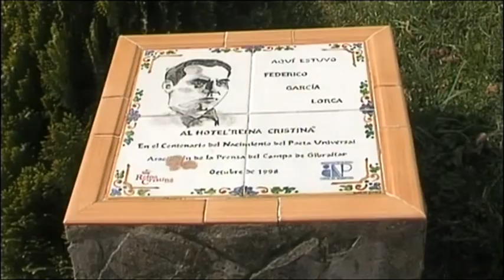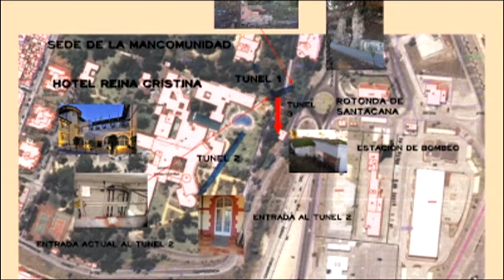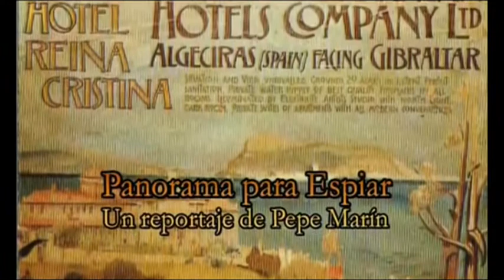Turismo - Hotel Reina Cristina (17-4-13)